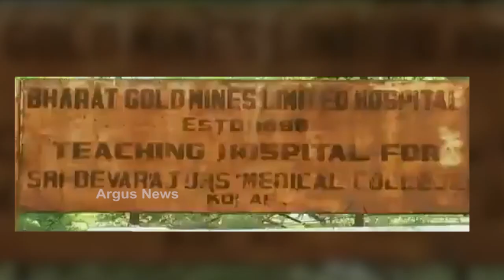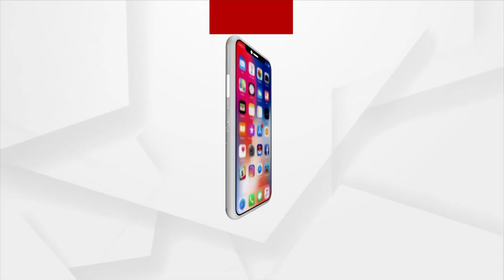ଆରଏସଏସର ବଡ ପ୍ରୟାସ...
ରାଷ୍ଟ୍ରୀୟ ସ୍ବୟଂ ସେବକ ସଂଘ, ଆରଏସଏସର ବପ ପ୍ରୟାସ...ନୂଆ ରୂପ ପାଇଲା ଏସିଆର ସର୍ବବୃହତ୍ତ ପୂରାତନ ହସ୍ପିଟାଲ...ବ୍ରିଟିସ ଅମଳର ଭାରତ ଗୋଲ୍ଡମାଇନ ହସ୍ପିଟାଲ ଏବେ କୋଭିଡ କେୟାର ସେଣ୍ଟର...ବେଙ୍ଗାଲୁରୁ ଠାରୁ 100 କିମି ଦୂରରେ ଅବସ୍ଥିତ କୋଲାର ଗୋଲ୍ଡ ଫିଲ୍ଡ ଏବେ ପୂଣି ଚର୍ଚ୍ଚାରେ.